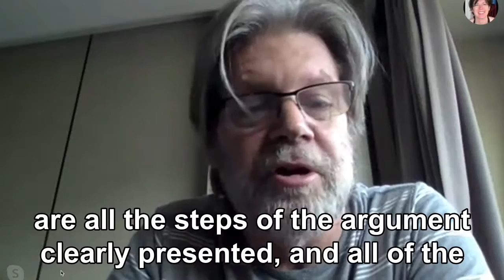Dissecting peer review with G. Dunn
This video is part of the teaching material I have produced for my project on peer review.

Transcript:
[Q] What's your field?
Philosophy with a concentration on ethics, philosophy of religion and philosophy of popular culture.
[Q] As a reviewer, how do you approach peer review in your field?
When preparing a peer review, I generally start by trying to summarize the article in a few sentences without editorializing about it in any way. My aim is to identify the questions that addresses and briefly to summarize his argument and inclusions. When evaluating the article I look at whether those questions are interesting and important and whether its conclusions in addition to being original follow rigorously from the author's arguments, other objections that the author hasn't anticipated; are all the steps of the argument clearly presented, and all of the assumption spelled out? I'm mainly concerned with how well the argument holds together logically. In addition, when evaluating the article's conclusions, I consider whether they're likely to be of interest to other researchers in the field. So does this article make a genuinely original contribution? Does it open up possibilities of new directions in research that could prove fruitful? Other considerations are whether the quality of the writing is up to professional standards, whether more background information is needed and whether any other relevant considerations are missing. When writing the review why I always try to say what I like about the article even if in the end I'm not going to recommend it for publication. Also when giving critical feedback and I try to be as specific as possible. And couch my criticisms as recommendations for improvement. Sometimes, however, an article maybe just so carelessly written and its argument so shoddy and irremediably bad that all I can do is point out its failings.